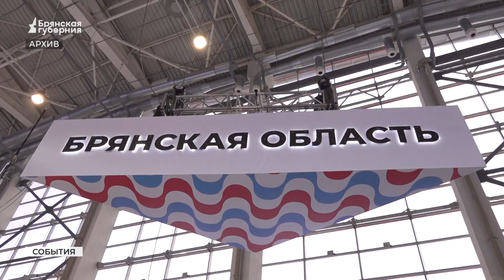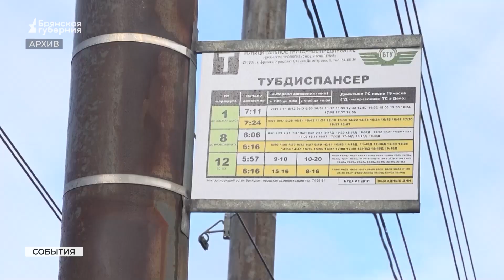В Брянской области выполняются поставленные президентом задачи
Одно из главных событий с начала года - послание президента России Федеральному собранию. Рекордное по времени выступление национального лидера объединило правительство России, глав регионов, депутатов, общественников. Владимир Путин обозначил основные направления внутренней и внешней политики страны. Многие задачи, которые ставит президент, уже реализуют в нашем регионе. Подробнее - в нашем сюжете.